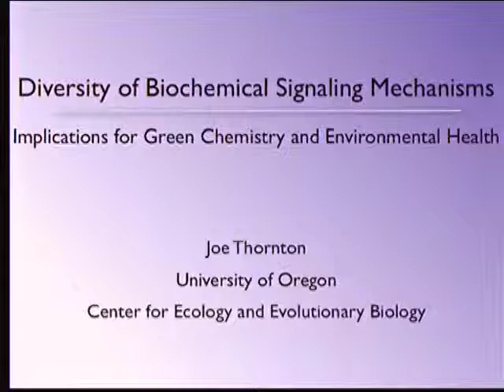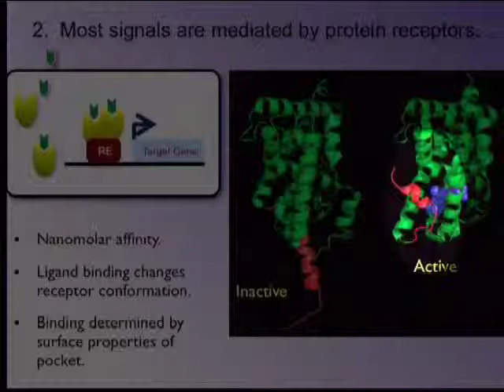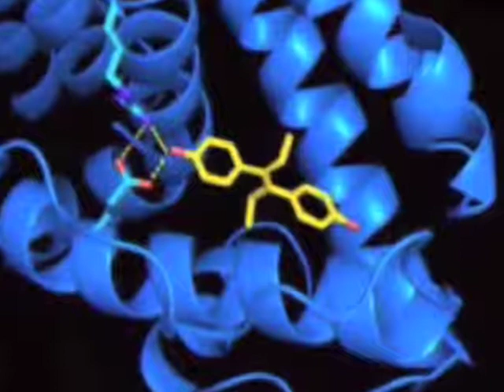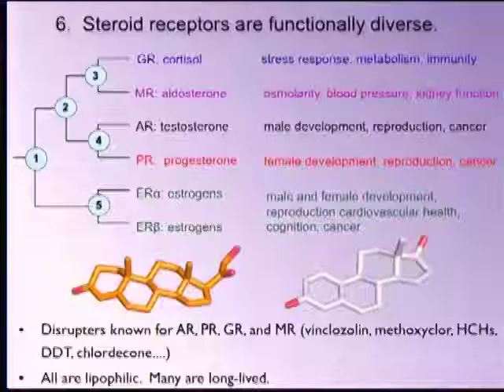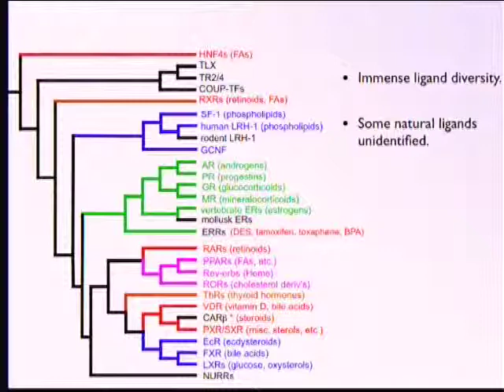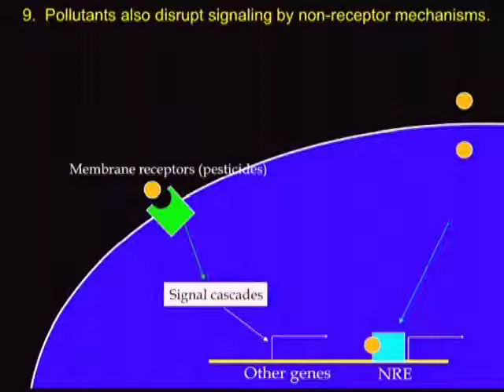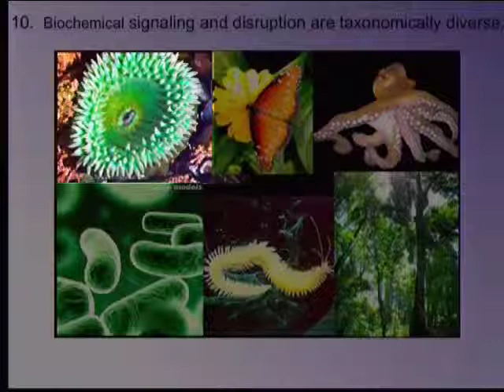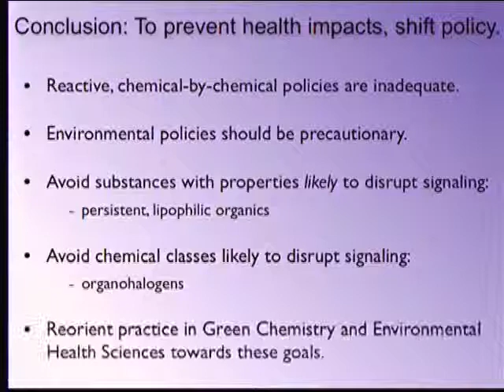Joe Thornton - Diversity of Biochemical Signaling Mechanisms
Diversity of Biochemical Signaling of Mechanisms

Green Chemistry
Towards a Sustainable 21st Century